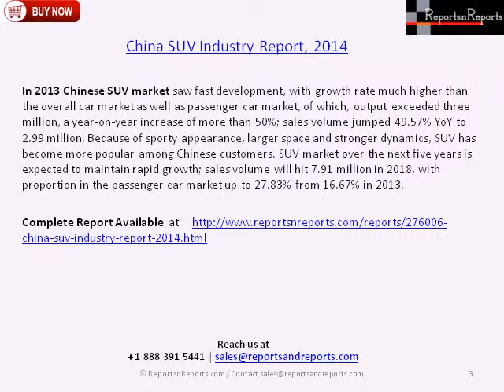China SUV Industry Market Trends & Analysis to 2018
The Report "China SUV Industry Report, 2014 " provides key market data on the SUV Market in China.